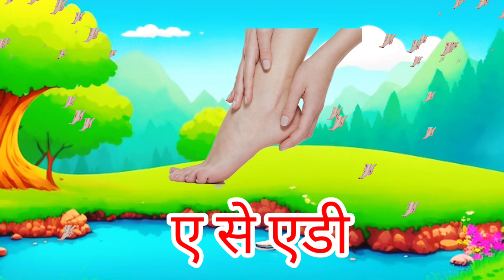123 Numbers, learn to count, One two three, 1 to 20, 1 to 100 counting, Hindi alphabet